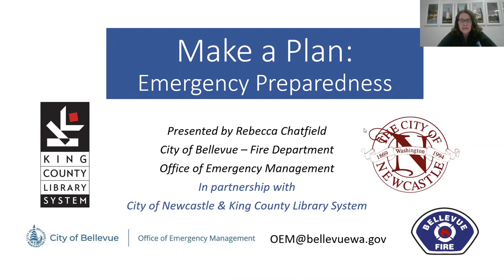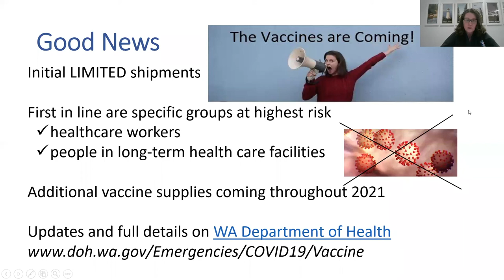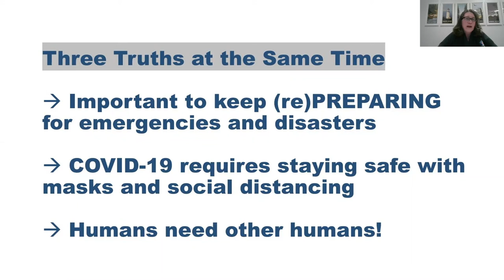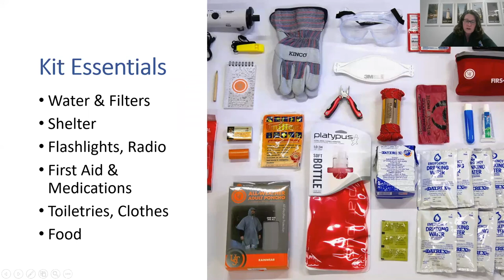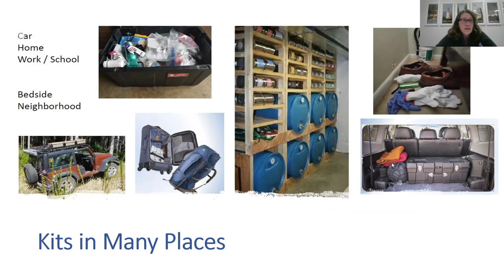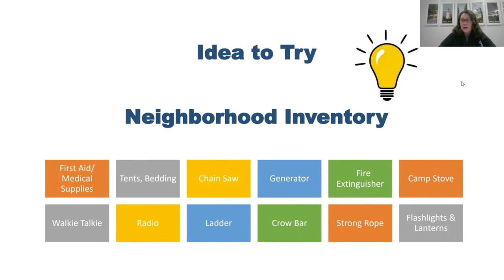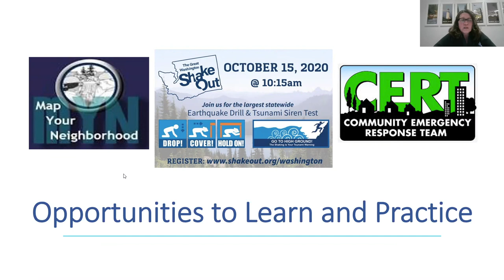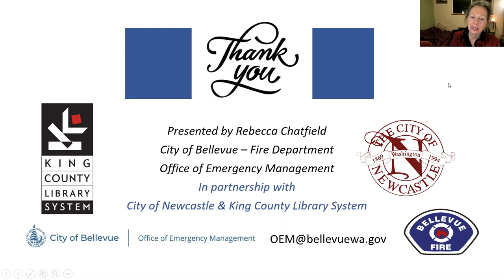Make a Plan: Emergency Preparedness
How prepared are you for a sudden emergency? Natural disasters can strike at any time. A little planning and preparedness can help keep your family safe.

Join the Bellevue Office of Emergency Management for a discussion on home safety, preparedness, and learn tips to minimize risks in and around your home.